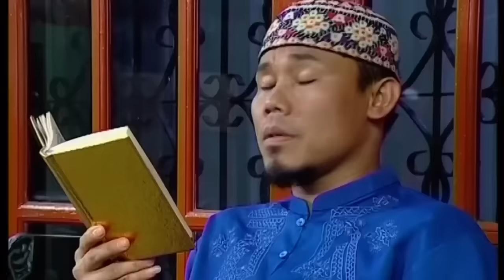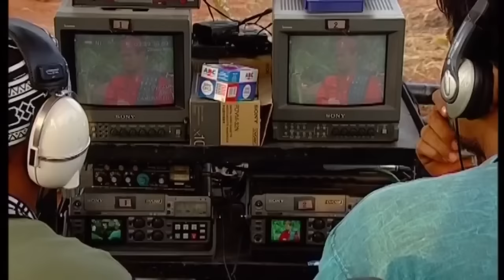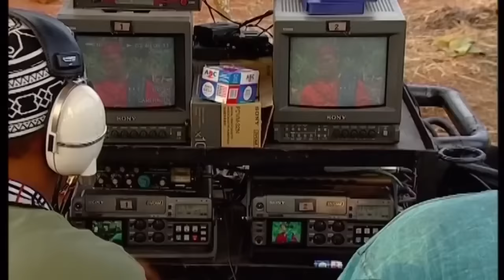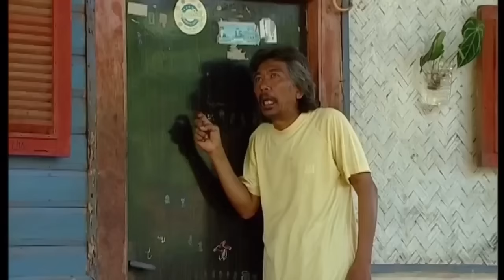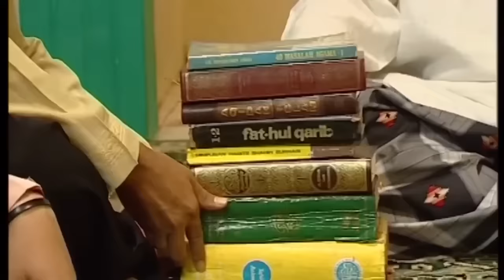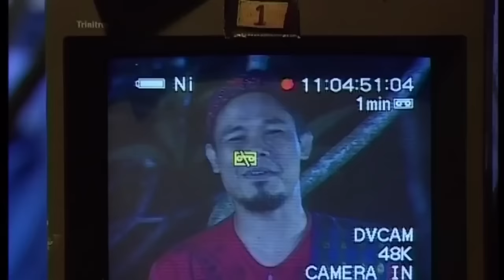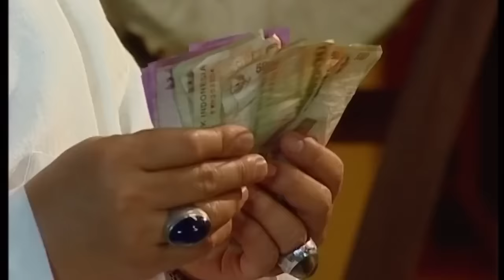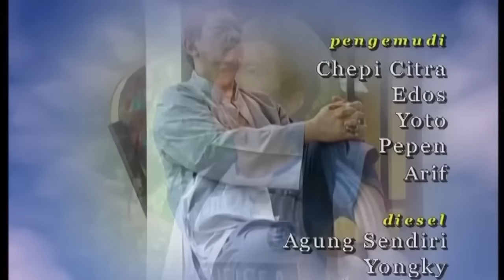Para Pencari Tuhan JILID 1 EPISODE 6